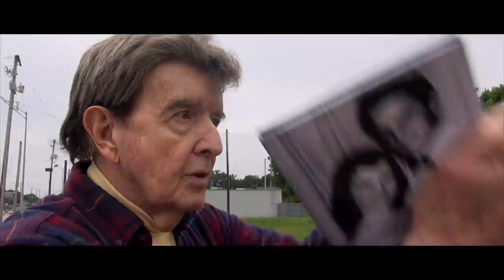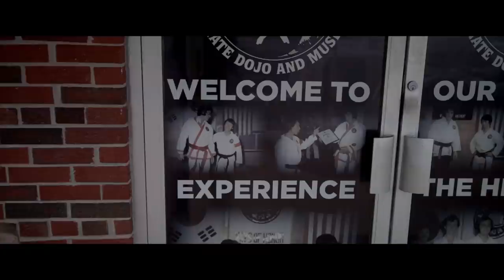Elvis Performs at a Nightclub in 1953? Ronald Smith Shares his Story (See the location) Hi-Hat Club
On Episode #100 of Globetrotting with Trey. Learn a new story about Elvis Presley from his friend Ronald Smith. Elvis auditioned for Ronald's band at a club in Memphis,TN in 1953 ( a year before recording That's Alright Momma at Sun)

Purchase Dixie Lockes book Unlocked here  (Let them know Globetrotting with Trey Sent you)